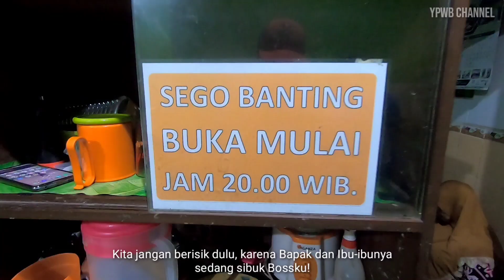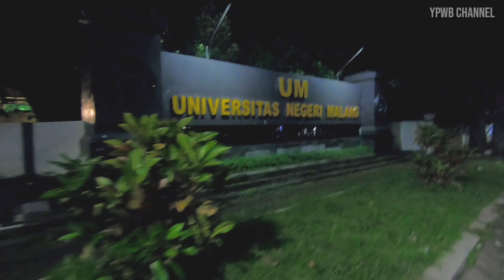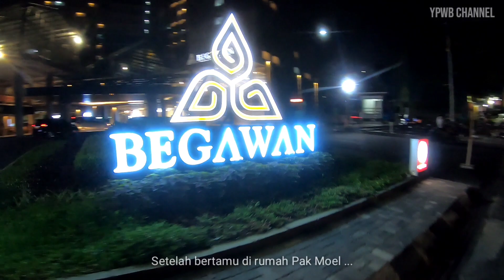Wisata Kuliner SEGO BANTINGAN Cak San Rp. 3.000 - Tempat Hits di Malang Raya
Wisata Kuliner SEGO BATINGAN Cak San Rp. 3.000 - Tempat Hits di Malang Raya